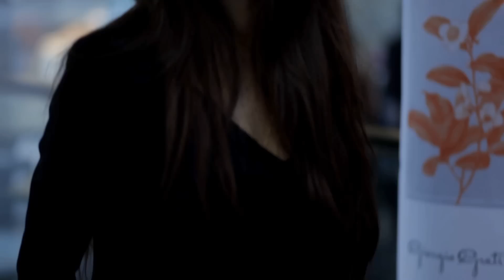Kay Rush feat. Harley & Muscle 4 Italian designer Giorgio Grati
We played the sounds during Milan Fashion Week (09-2011) for Italian fashion designer Giorgio Grati's private presentation in one of Milan's most exclusive hotels, Grand Hotel et de Milan. Great evening!